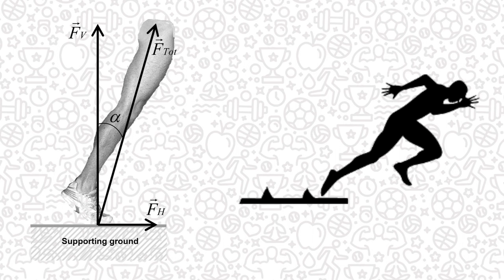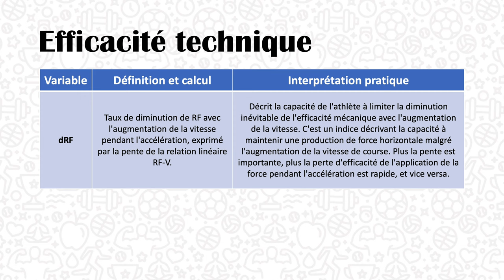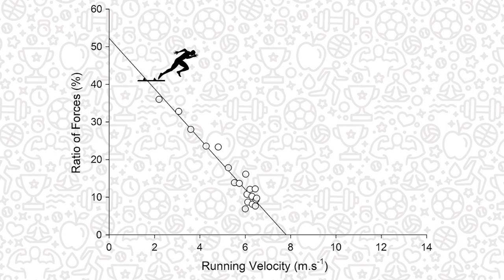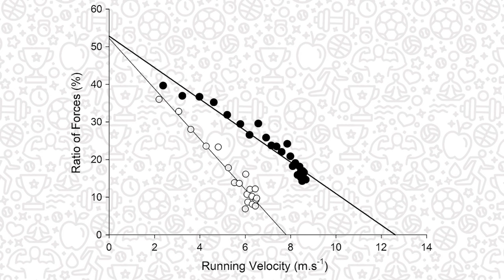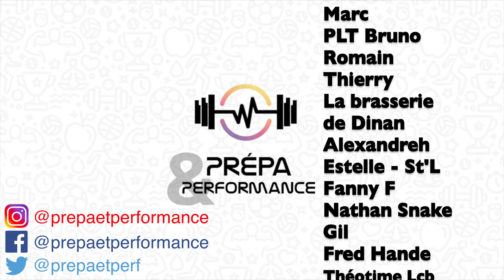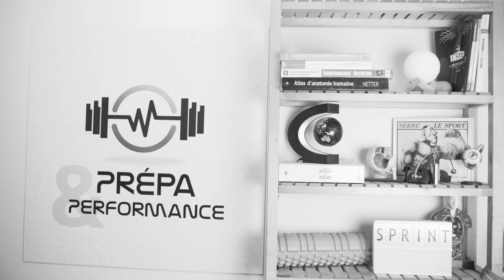Courir vite : êtes-vous EFFICACE ?! ça m’étonnerait… (sprint, efficacité mécanique, propulsion)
Cette vidéo traite de la propulsion mécanique, considérée comme la qualité de poussée au sol en sprint. Pour courir vite, il s'agit de générer un maximum de force vers l'avant (force horizontale), et ceux malgré l'augmentation de la vitesse de déplacement.
En évaluant le ratio de force (force horizontale divisée par force totale), il est possible d'analyser et suivre les capacités de propulsion de nos sportifs, à des fins d'individualisation du contenu d'entraînement. Cette évaluation est facilité par le profilage force-vitesse en sprint, aujourd'hui réalisable à partir d'un simple smartphone.

SOMMAIRE :
00:00 - Introduction
00:52 - Logique
01:13 - Evaluer la propulsion
02:38 - Interpréter les résultats
05:01 - Entraîner la propulsion
06:38 - Limites
07:20 - Conclusion
07:47 - Générique
07:56 - Bêtisier

REFERENCES :
- "Direct measurement of power during one single sprint on treadmill", Morin & al., 2010.
- "Technical ability of force application as a determinant factor of sprint performance", Morin & al., 2011.
- "Mechanical determinants of 100-m sprint running performance", Morin & al., 2012.
- "Sprint mechanics in world-class athletes: a new insight into the limits of human locomotion", Rabita & al., 2015.
- "Sprint Acceleration Mechanics: The Major Role of Hamstrings in Horizontal Force Production", Morin & al., 2015.
- "Interpreting Power-Force-Velocity Profiles for Individualized and Specific
Training", Morin & Samozino, 2015.
- "Effects of a Six-Week Hip Thrust vs. Front Squat Resistance Training Program on Performance in Adolescent Males: A Randomized Controlled Trial", Contreras & al., 2017.
- "Heavy Barbell Hip Thrusts Do Not Effect Sprint Performance: An 8-Week Randomized Controlled Study", Jarvis & al., 2019.
- "The Effectiveness of Resisted Sled Training (RST) for Sprint Performance: A Systematic Review and Meta-analysis", Alcaraz & al., 2018.
- "Influence of Resisted Sled-Pull Training on the Sprint Force-Velocity Profile of Male High-School Athletes", Cahill & al., 2020.
- "Sled-Push Load-Velocity Profiling and Implications for Sprint Training Prescription in Young Athletes", Cahill & al., 2021.